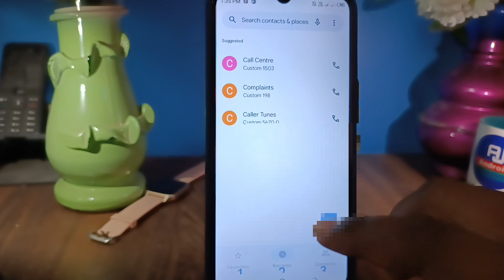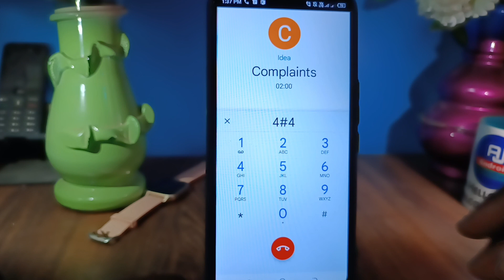Vodafone/idea/Vi Customer care number 2023 | vi customer care number direct call 2023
in this video i have discussed about vi customer care number 2023-24